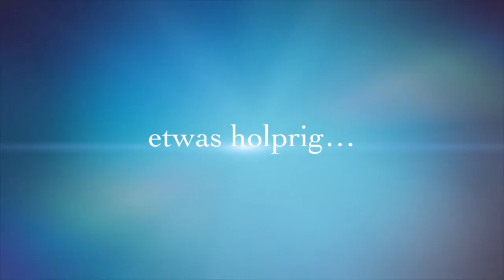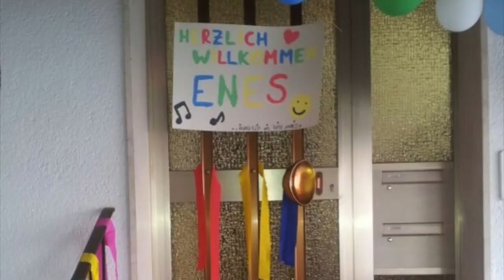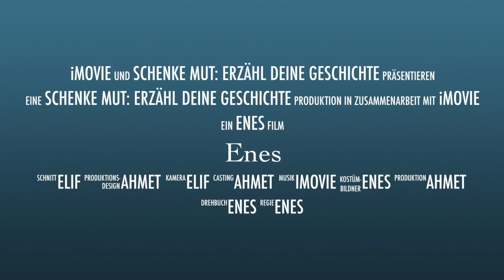„Schenke Mut: Erzähl Deine Geschichte!“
Der 11-jährige Enes erzählt von seinem Leben mit einer Spenderlunge

Nachdem Enes im Alter von 18 Monaten Lungenhochdruck entwickelt hat und auf ein Beatmungsgerät angewiesen war, wurde er im Mai 2013 an der Medizinischen Hochschule Hannover (MHH) lungentransplantiert.
In dem Video erzählt Enes von seinem schwierigen Start ins Leben und wie er trotz aller Umstände seinen Lebensmut nicht verliert.

Anlässlich des 50-jährigen Jubiläums der Transplantation bei Kindern und Jugendlichen an der MHH findet die Mitmach-Aktion „Schenke Mut: Erzähl Deine Geschichte!“ statt. In diesem Rahmen können transplantierte Patientinnen und Patienten sowie Angehörige Beiträge einreichen, die
persönliche Erfahrungen und Erlebnisse schildern.